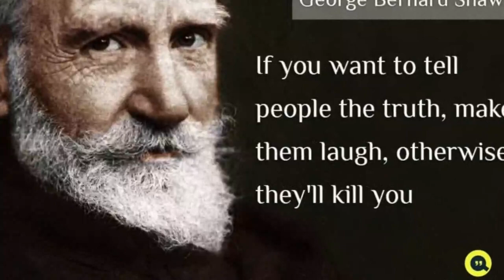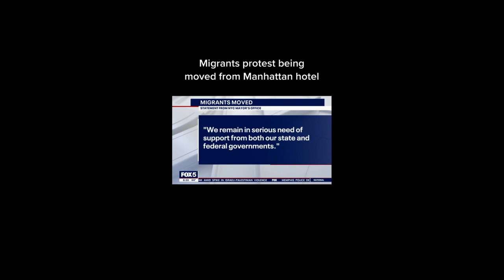The Audacity : Migrants Refuse to Leave NYC Hotels & demand "Permanent Housing"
Border crossers, who arrived in New York City on buses from Texas, are refusing to leave a luxury Manhattan hotel that city officials had placed them in.

Over the weekend, city officials sought to move migrants out of the Watson Hotel in the Hell’s Kitchen neighborhood of Manhattan and to the Brooklyn Cruise Terminal where Mayor Eric Adams has constructed a massive shelter for new arrivals.

 my official website that has all my links

CashAp- $Axetruth

My new international  merch using  RISE INTERNATIONAL the new pro-freedom, manufacturing-on-demand service powered by RISE Attire

Also live shows are broadcast on TV.Axetruth.com
 Odysee, The Foxhole, Pilled.net,  Rumble, Twitch, Facebook  and partial shows on Youtube channel Axe Truth

YOU CAN BUY AXE TRUTH GEAR

Shop.Axetruth.com

I am strictly FRIEND/Fan funded if anyone would like to donate it's very much appreciated

Telegam - Axetruth

NOTE: any action by youtube.com (or other media or internet firms) to negatively impact the production of this video will be interpreted as a violation of 18 USC 242 and 42 USC 1983, 84, 85, and we reserve the right to file civil and criminal legal action against youtube.com and its affiliates for attempting to suppress this "free speech"; and will also be construed as "conspiracy to aide the crimes listed herein"